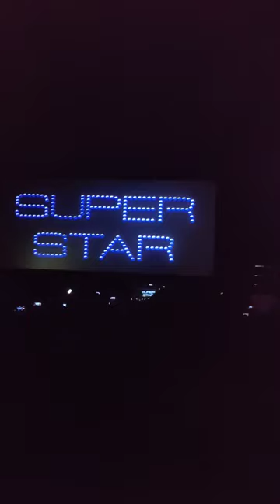Jailer Title Card Theatrical Effect 🤩